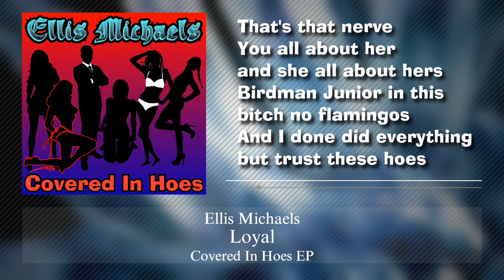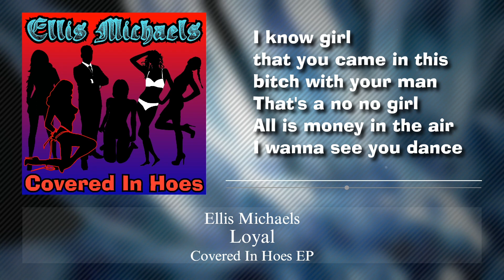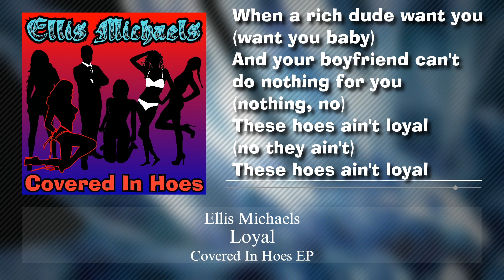Loyal - West Coast Version (rock cover of Chris Brown song) (lyric video)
This is a rockcover of the song Loyal (West Coast Version) by Chris Brown, Lil Wayne, and Too $hort by onemanband EllisMichaels.